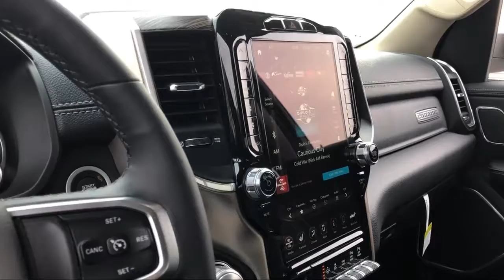2019 Ram 1500 Laramie Elk Grove Sacramento Roseville Folsom Rocklin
2019 Ram 1500 Laramie Stock Number: 54259D Vin:1C6SRFRT4KN631975.

8575 Laguna Grove Dr.